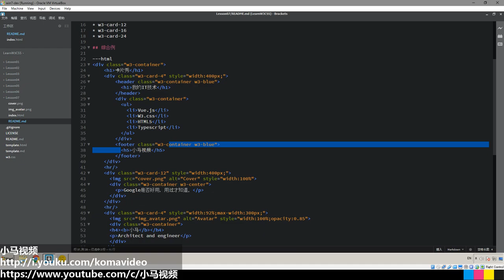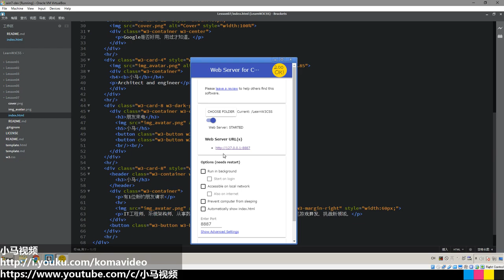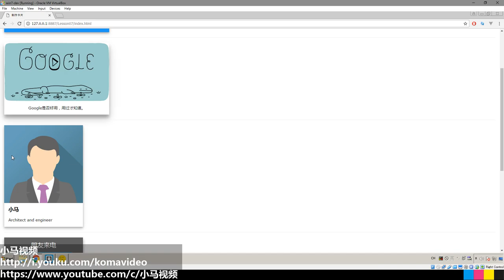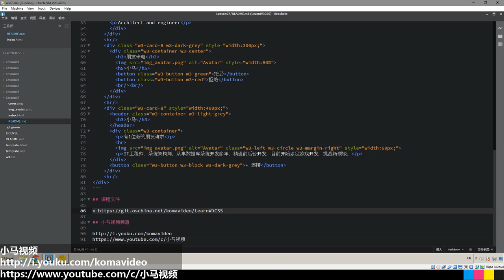#07【W3.css入门】制作卡片